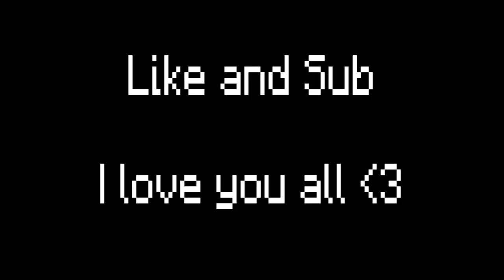ROCK & Bed Combined = What